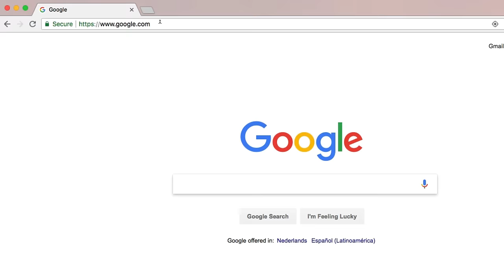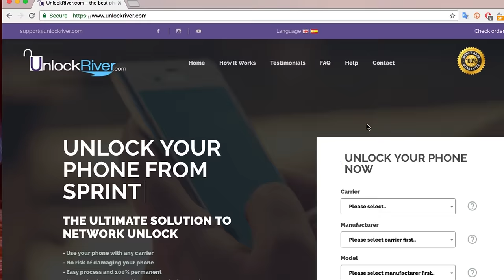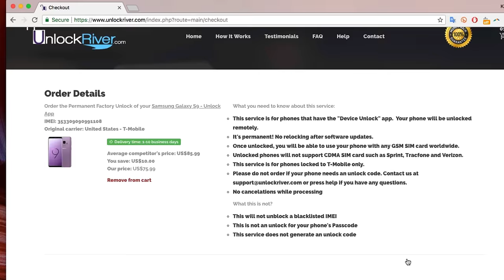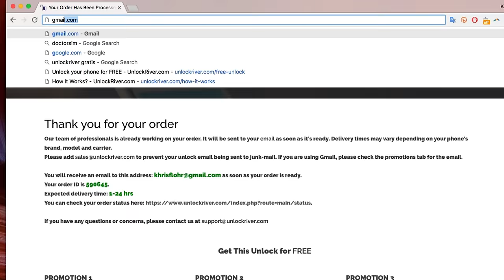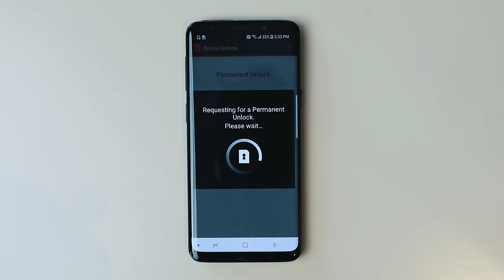Como liberar un celular de T-Mobile - iPhone, Samsung, LG, Motorola, Galaxy, etc. - Como Desbloquear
Como Liberar Un celular de T-Mobile - iPhone, Samsung, LG, Motorola, Galaxy, etc. - Como Desbloquear para cualquier operador.

Este video tutorial te muestra como liberar un celular de t mobile estados unidos como por ejemplo el samsung galaxy s9, galaxy s8, iphone 8, iphone x, iphone xs, motorola, moto g5, moto g6, moto E4, Lg, LG aristo, etc.

La liberación se hace via la aplicación de device unlock y el numero imei. No es necesario un código para desbloquear un telefono móvil de t-mobile.

Luego de liberarlo lo puedes utilizar con cualquier red gsm como tigo, Claro, Telcel, Movistar, ATT, Vodafone, Orange, Cricket, metropcs, etc.

Este video es para modos educativos. Espero que te sirva! Saludos.